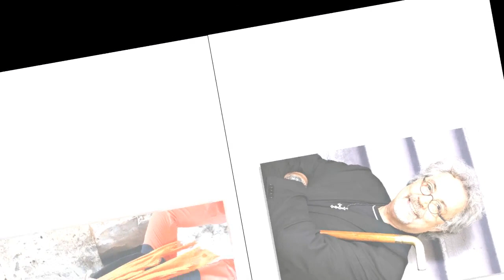Patrick Hernandez : cet incroyable stratagème pour échapper à une horde de fans brésiliens